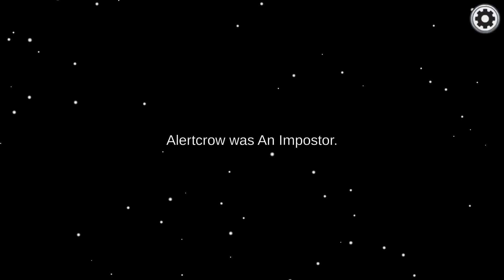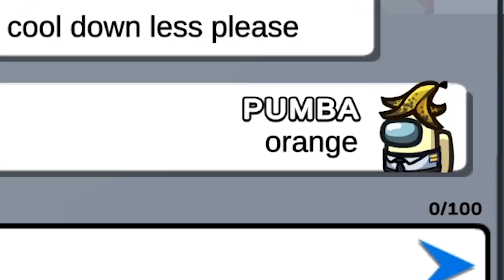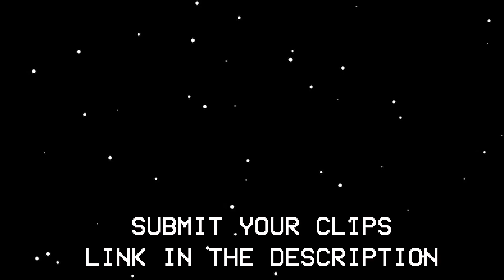300 IQ IMPOSTOR in Among Us! Funny Moments #204